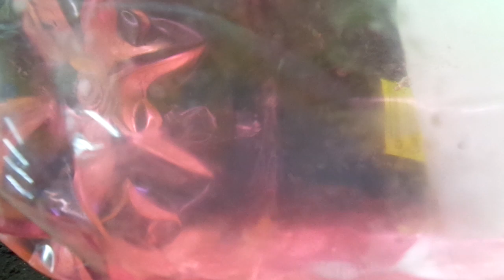НЕСКОЛЬКО СПОСОБОВ БЕРЕЖНОГО ПОЛИВА ПЕТУНИИ НА РАННИХ СРОКАХ. Ольга Чернова.